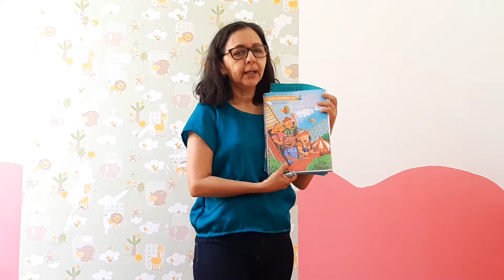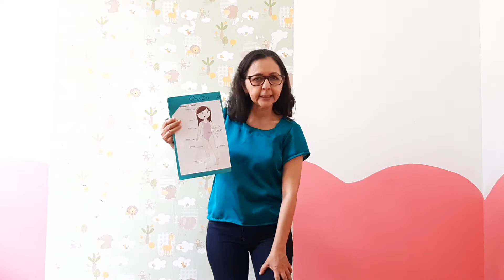1º ANO - AULA DE ESPANHOL